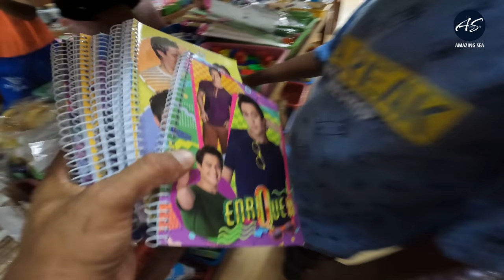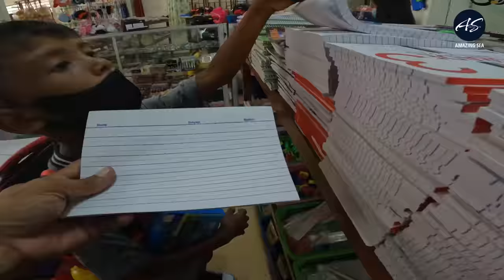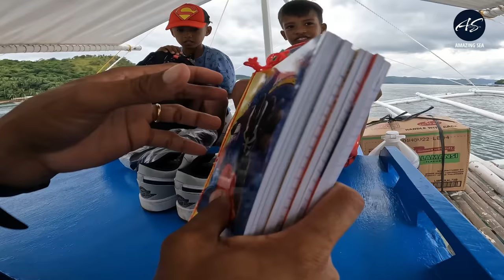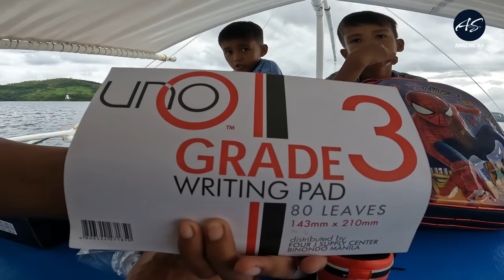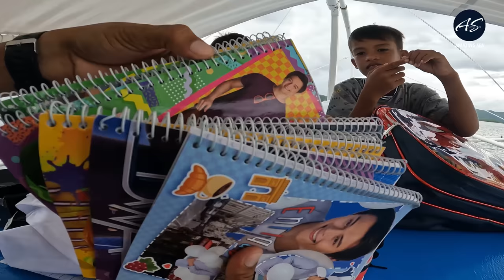Mga Batang Trending Sa Vlog Ng Amazing Sea - Ito Na Sila Ngayon!